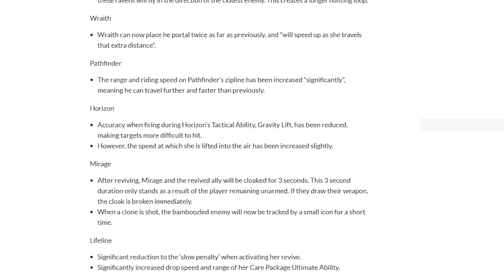This Is Who You Should be Using in Season 16!